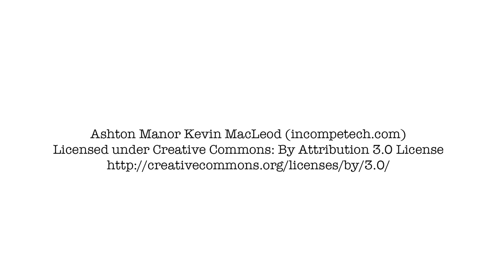Madeira Cake Recipe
Madeira cake isn't from Madeira--it's an English cake!  But it is customarily served with a glass of Madeira wine, and it's an absolutely delicious pairing.  Get all the details, including a printable, one page version of the recipe, on the blog